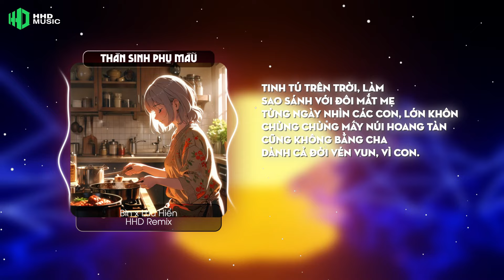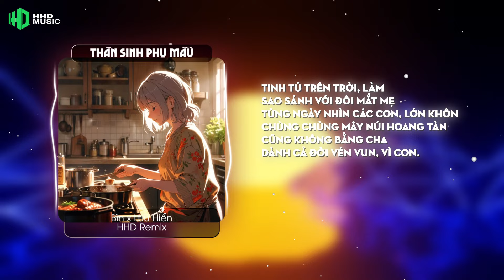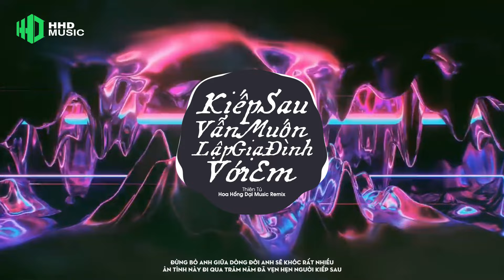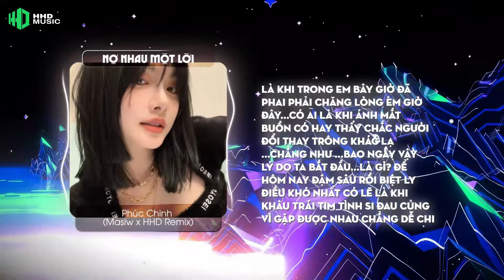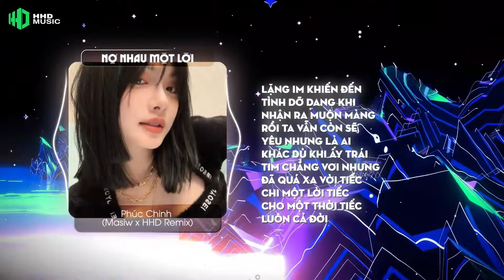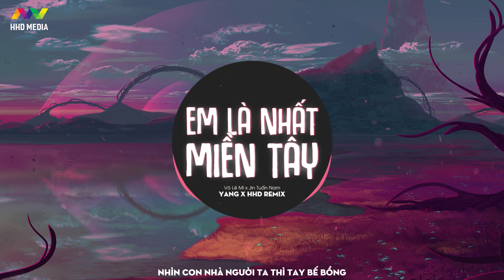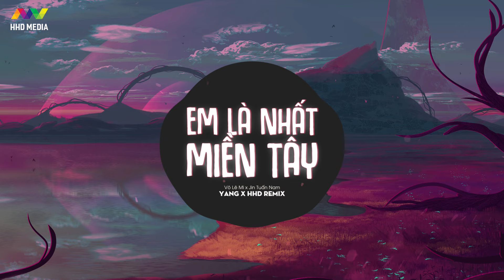Top 30 Bản Remix Hot Tik Tok Hay Nhất 2025 - LK Nhạc Trẻ Remix Hay Nhất Hiện Nay - Tuyển Chọn 2025